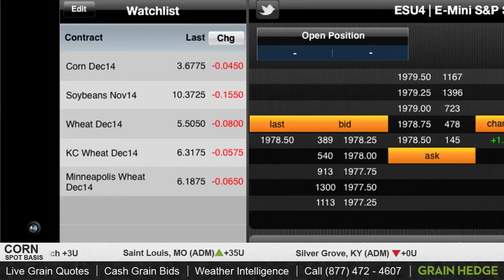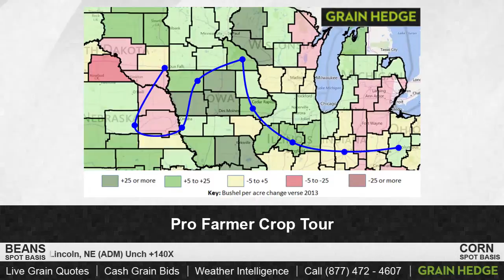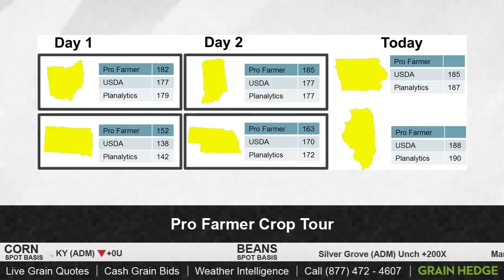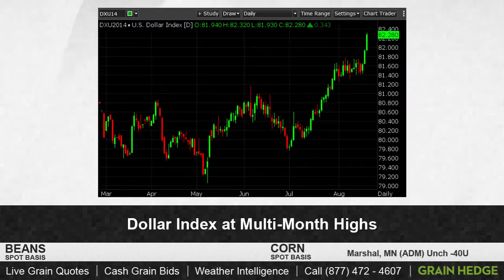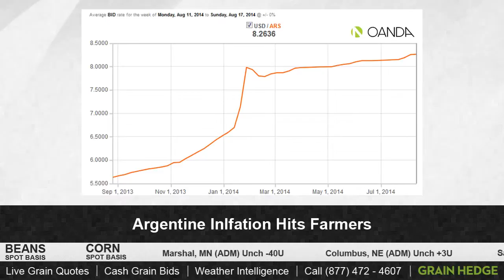GrainTV - August 20, 2014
Today we discuss day 3 of the Pro Farmer Crop Tour and the markets reaction. Interesting news out of South America was also getting some trade chatter. Tune in for the full report!